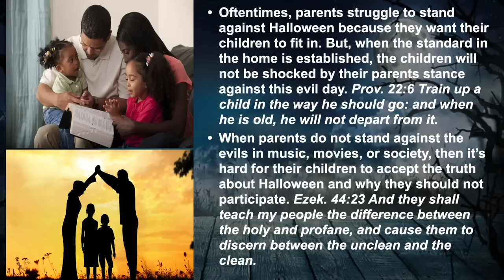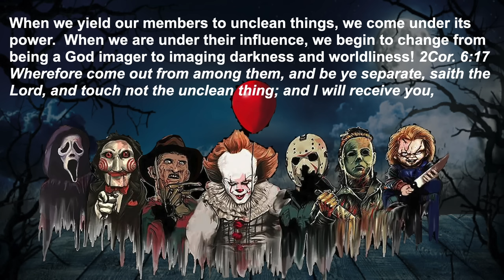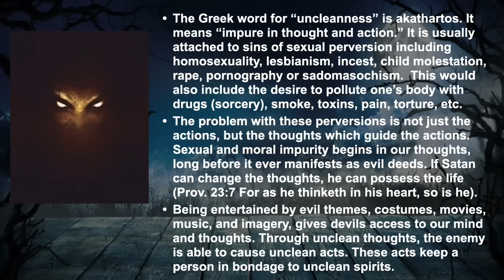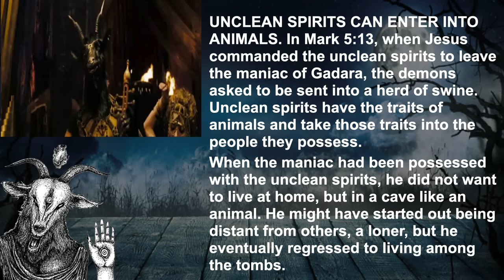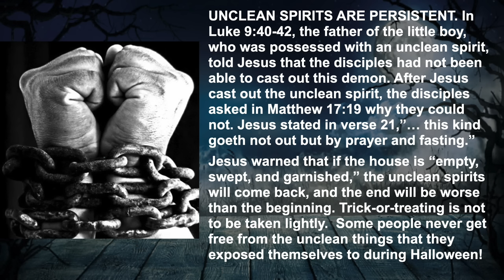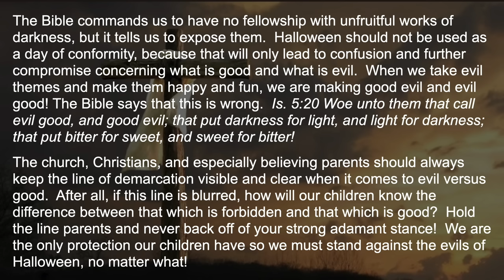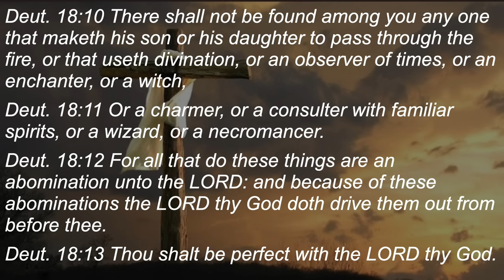Unclean Halloween - A Message By: G. Craige Lewis of EX Ministries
How should Christian parents and the church handle the Halloween Holiday? Is this a day that should be celebrated by believers? In this message, Pastor Lewis discusses the unclean aspects of Halloween.